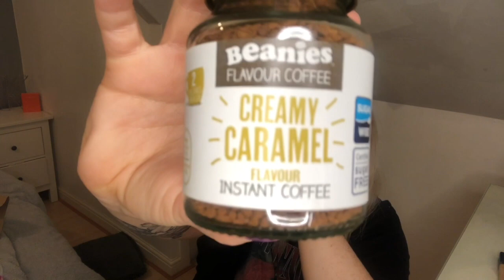HUGE CHERRYZ BARGAIN HAUL | COLLABORATION WITH CHERRYZ | KERRY HODGSON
Today’s video is in collaboration with Cherryz. Cherryz is an online shop, similar to B&M Bargains, Home Bargains etc. Cherryz kindly gifted all of the items in this haul to me and have also given me a discount code for you guys! 👏🏻 Hope you enjoy! 🧡xxx